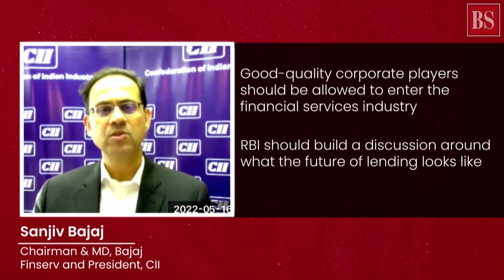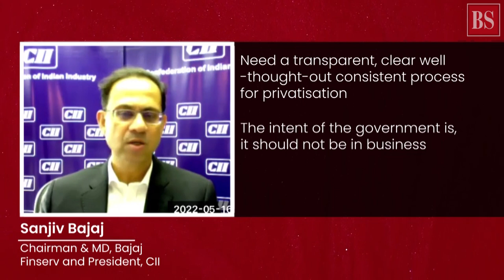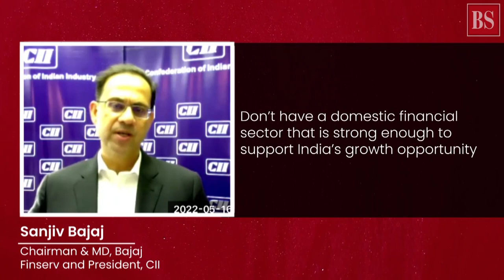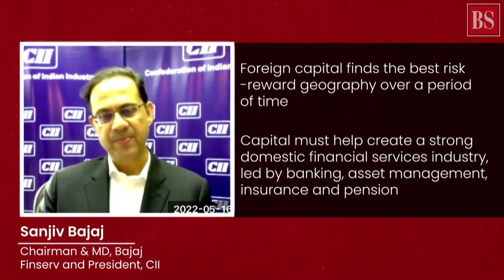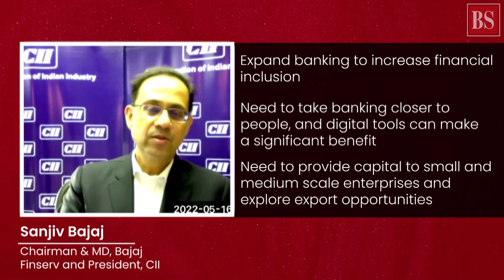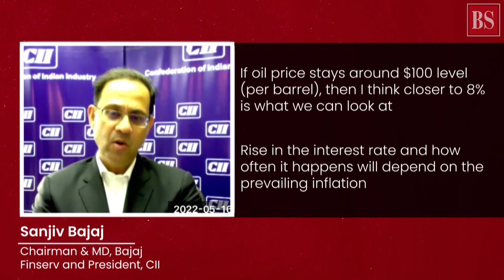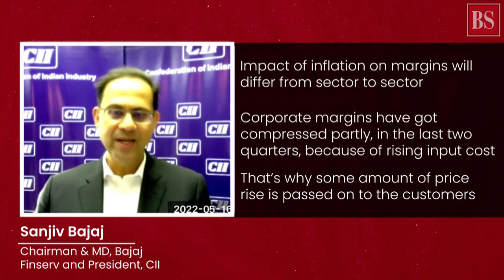Sanjiv Bajaj on financial sector reforms and growth estimates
In a chat with Business Standard’s Nikunj Ohri and Arup Roychoudhury, the new CII president and Bajaj Finserv chairman Sanjiv Bajaj shared how to deal with global headwinds and increased input costs.